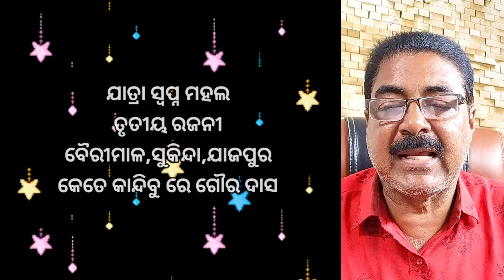Ajira jatra khabar | 15 march 2024 | ajira nataka | jatra update | Today jatra news odia